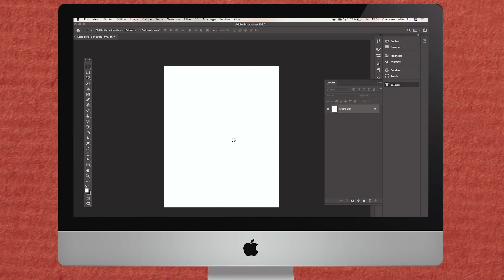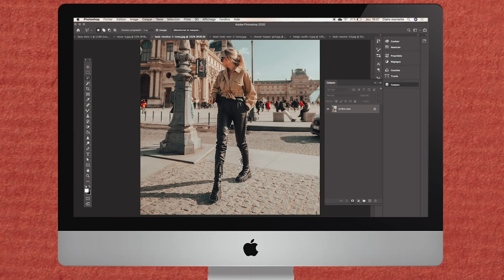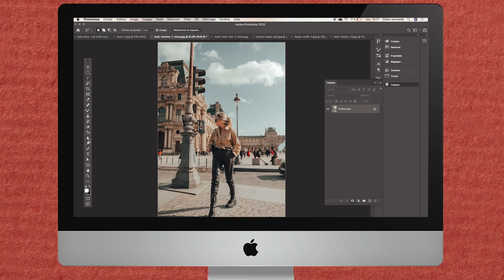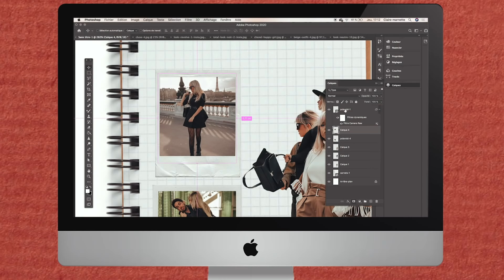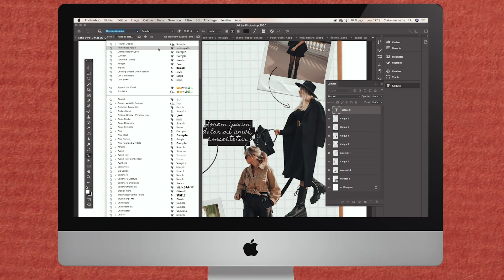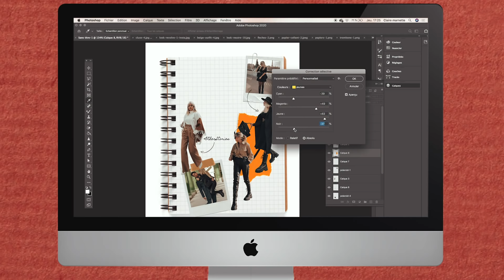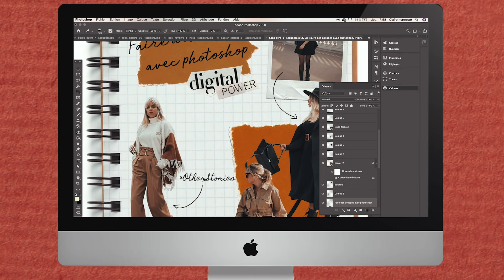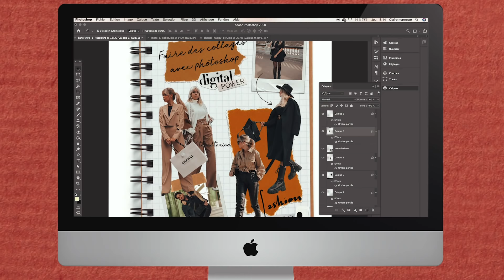COMMENT FAIRE DES COLLAGES PHOTOSHOP ?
Hello la compagnie ! OUVRE LA BARRE D'INFO POUR + DE DETAILS

Télécharge les fichiers dont tu as besoin pour faire le montage

Infos sur moi :
👚 Je porte du médium en haut.
👖Je porte du small en bas.
👙 Je fais un 85D.
👠 Je chausse du 38.

Mon matériel vidéo et mes logiciels :
👁 Objectif 16-35 F/4
📷 Canon 6D
🎙 Microphone Rode Mic Pro
👞 Trépied Manfrotto
🎬 Logiciels de montage :  Adobe Première Pro
☀️ Logiciels de retouche photo: Photoshop / Lightroom

Claire ♡